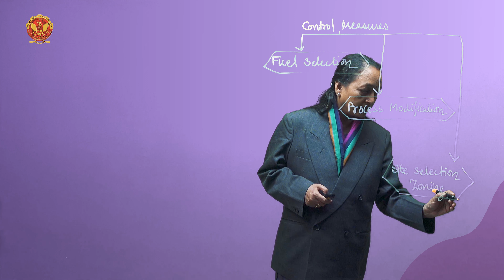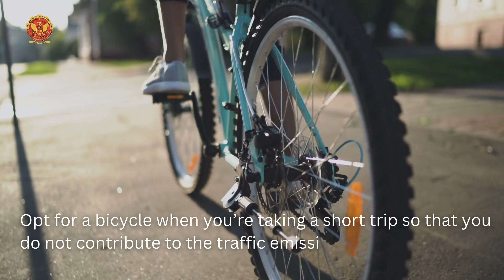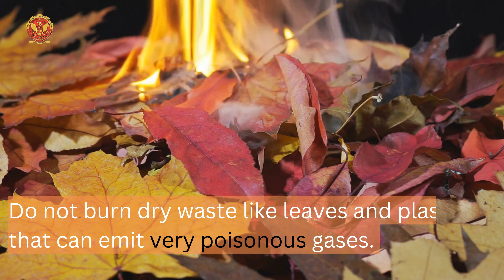4.2.3 Control measures of Air pollution | ES301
UNIT 4 | ENERGY AND ENVIRONMENTAL ENGINEERING

4.2.3 Control measures of Air pollution

Welcome to Unit 4, where we unravel the intricate web of environmental pollution. Join us on a journey to understand the causes, effects, and control measures of various pollutants affecting our planet.

4.1 Introduction to Environmental Pollution:
Dive into the complex world of environmental pollution. Explore the interconnected issues that threaten the delicate balance of our ecosystems.

4.2 Air Pollution - Breathing in the Challenges:
Define and categorize air pollution. Delve into its causes, effects, and the crucial measures needed to combat this pervasive threat.

4.3 Water Pollution - Navigating the Waters:
Introduce yourself to the realms of water pollution. Uncover the sources, impacts, and effective control measures crucial for safeguarding water bodies.

4.4 Soil Pollution - Earth's Silent Agony:
Understand the introduction and causes of soil pollution. Explore its effects and discover key control measures, including the prevention of soil erosion.

4.5 Marine Pollution - Oceans in Peril:
Plunge into the depths of marine pollution. Explore how human activities impact ocean health and the urgent need for conservation.

4.6 Noise Pollution - The Silent Invader:
Examine the underappreciated world of noise pollution. Uncover its sources, effects, and how we can mitigate its impact on both wildlife and humans.

4.7 Thermal Pollution - Disturbing the Balance:
Explore the consequences of thermal pollution on aquatic ecosystems. Learn about preventive measures to maintain environmental equilibrium.

4.8 Nuclear Hazard - Facing the Fallout:
Delve into the world of nuclear hazards. Understand the effects and explore control measures crucial for handling nuclear incidents.

4.9 Solid Waste Management - Beyond Bin Basics:
Navigate the complexities of solid waste management. Follow the flow chart of SWM and understand the pivotal role it plays in waste disposal.

4.10 Role of an Individual in Pollution Prevention:
Highlighting the importance of individual actions in preventing pollution. Discover practical steps each person can take to contribute to a cleaner environment.

4.11 Pollution Case Studies:
Dive into real-world scenarios through pollution case studies. Learn from past incidents to shape future preventive measures.

4.12 Disaster Management - Navigating Nature's Fury:
Explore the management strategies for natural disasters. From floods to earthquakes, cyclones, and landslides, understand the intricacies of disaster response.

Join us in Unit 4 as we delve into the pressing issues of environmental pollution, seeking solutions for a sustainable and harmonious future.